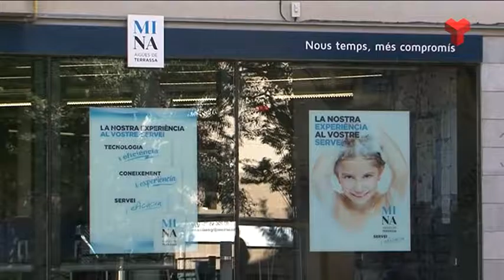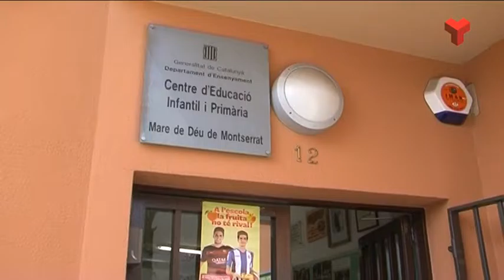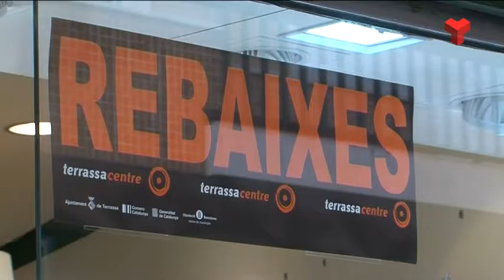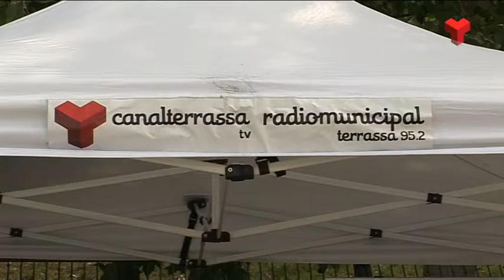Informatiu Vespre divendres 22-07-2016 de Canal Terrassa